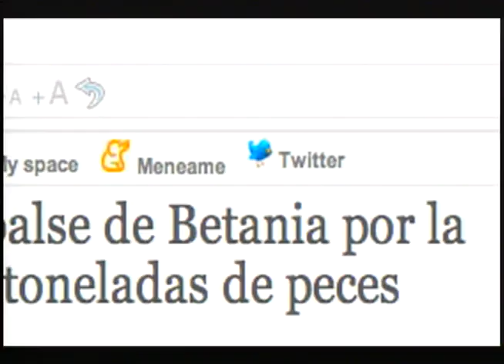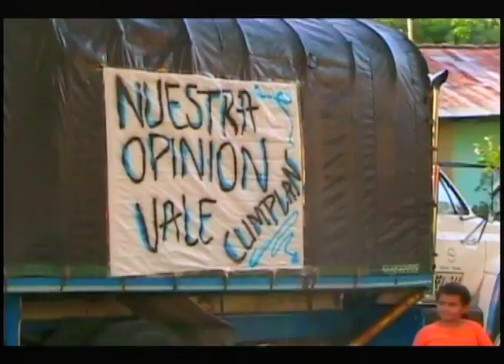Ágora Surcolombiana - Serie de T.V Memoria y Territorio en el Quimbo. Capítulo 2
Este es el capítulo 2 de la serie de T.V Memoria y Territorio en el Quimbo, denominado "INUNDANDO SUEÑOS" del programa de T.V Ágora Surcolombiana.

Ágora Surcolombiana es un espacio donde la Universidad Surcolombiana se articula con los procesos de su entorno, desde la proyección social, la academia y la investigación visibiliza la Universidad y la región surcolombiana a través de la creación de relatos audiovisuales con enfoque critico desde la labor independiente, que dan cuenta de los procesos y manifestaciones sociales que en ella se desarrollan, garantizando la información veraz y oportuna desde su contexto y sus actores.